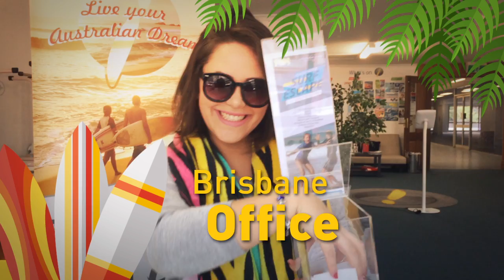Surf Escape WINNER (Brisbane Office)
Promotion of the Month (August 2016)